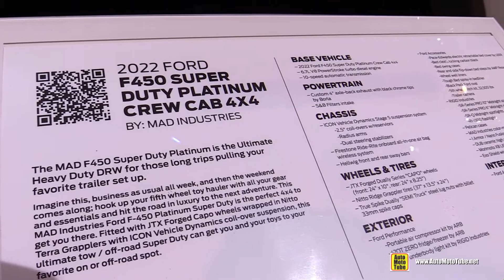Custom 2022 Ford F450 Platinum by Mad Industries - Walkaround